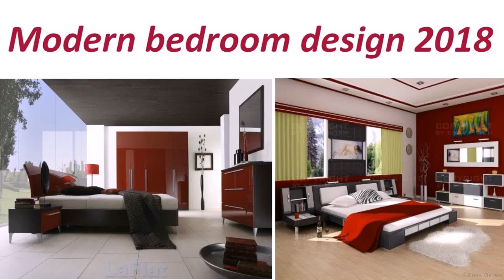Home Interior Design Modern Bedroom (see description)